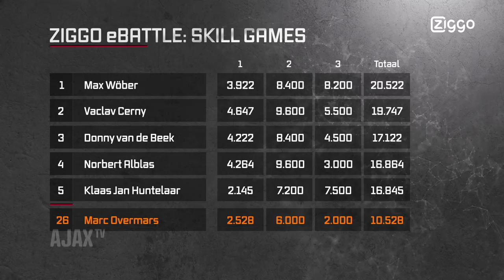FIFA SKILL GAMES #30 - Marc Overmars